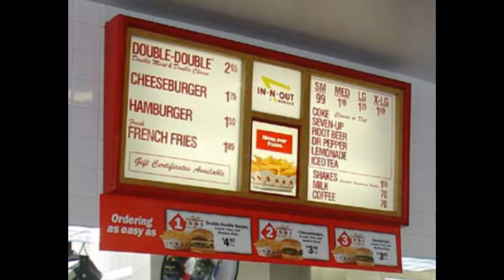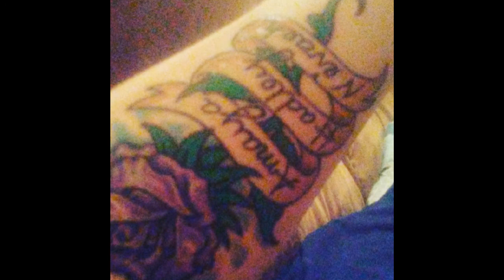DBuck - For My Brothers Montage ft Ghost (Eminem-Soldier Remix) December 23, 2017